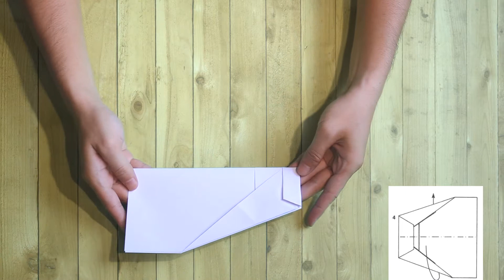Origami Paper Plane - Incredibly Simple Glider Paper Airplane fast and easy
Incredibly Simple Glider Paper Airplane fast and easy
This glider is so simple even my mother can told one! It's a beaut little glider because no matter where you are you can whip one up in no time to throw at your nearest politician, lawyer, accountant or anyone you happen to dislike at the time!
1.
Fold paper in half lengthwise. See the line of diagonal dots? Bend one corner of your A4 sheet along that line and crease one end, A. This will establish the position of your first fold. Now fold along line AB.
2.
Fold sides in to meet centre crease as shown.
3.
Fold nose in so that corners C and D meet edges E and F.
4.
Mountain fold the glider in half.
5.
Fold down the wings in roughly the same position as shown.
6.
Your Incredibly Simple Glider is now ready to throw.

Throwing Suggestions :
Throw at level angle and gently Do not throw hard as the fold may open out. However, by applying one or more of the Advanced Concepts, this glider can fly faster I'll leave it to you to work out which concept to use.